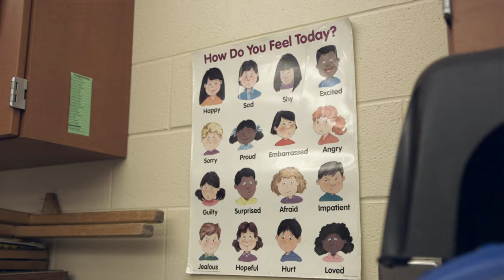"Doubled Up" Trailer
Trailer for "Doubled Up" - a documentary about homelessness amongst students in Akron Public Schools.